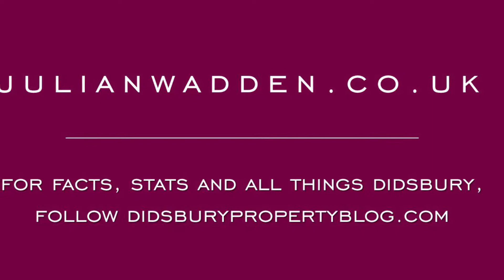Yew Tree Road FALLOWFIELD